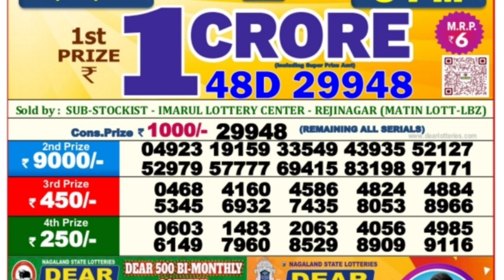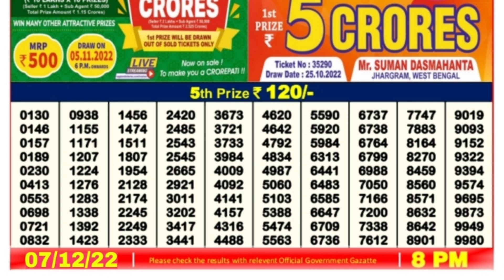🔴 LIVE Eagle Evening 08:00 P.M. Dear Nagaland State Lottery Result Today ।। Date-07/12/2022 ।।